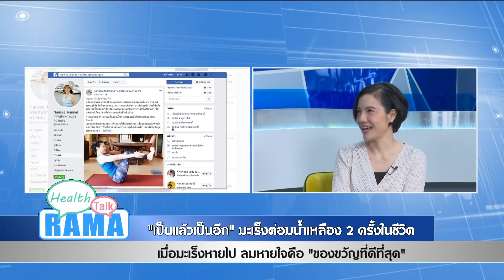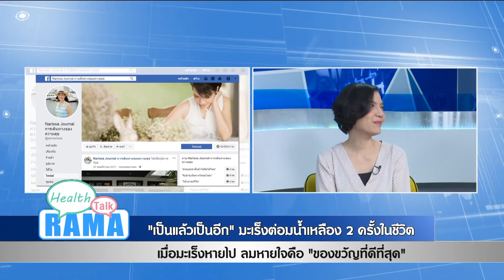“เป็นแล้วเป็นอีก” มะเร็งต่อมน้ำเหลือง : พบหมอรามา ช่วง Rama Health Talk 21 ธ.ค.61(5/6)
“เป็นแล้วเป็นอีก” มะเร็งต่อมน้ำเหลือง 2 ครั้งในชีวิต
เมื่อมะเร็งหายไป ลมหายใจคือ “ของขวัญที่ดีที่สุด”

คุณนริสสา  อมรวิวัฒน์
อดีตผู้ป่วยมะเร็งต่อมน้ำเหลืองระยะที่ 3